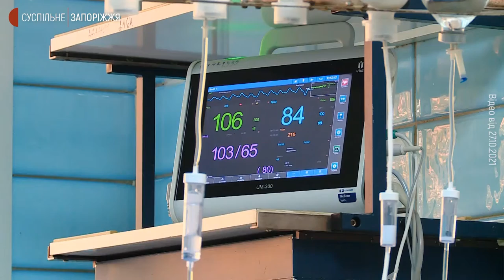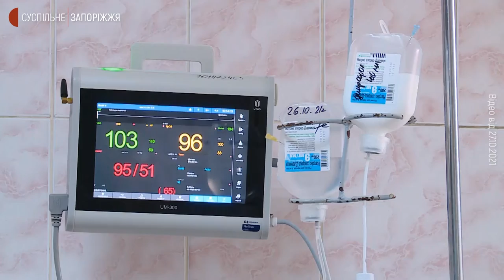Запорізька міська лікарня № 9 отримала апарати штучної вентиляції легень | Новини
5 апаратів штучної вентиляції легенів привезли до 9 міської лікарні напередодні. Про сьогодні це повідомив її головний лікар Кирило Нерянов. За його словами, один з отриманих апаратів передали до міської лікарні № 2,  інший - до сьомої. Протягом наступних двох тижнів очікують на ще 5 апаратів штучної вентиляції легенів, каже Кирило Нерянов.